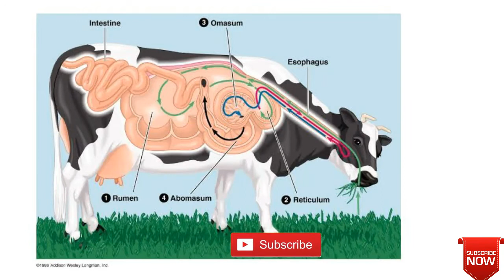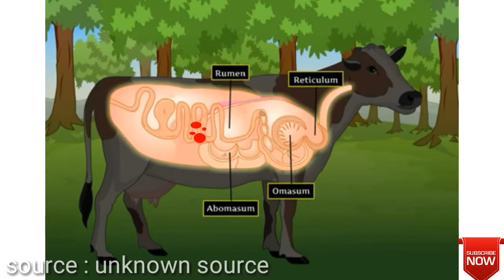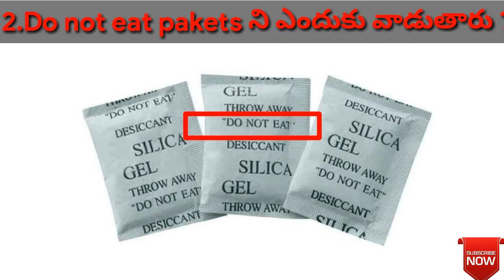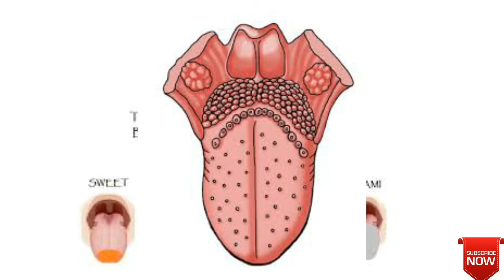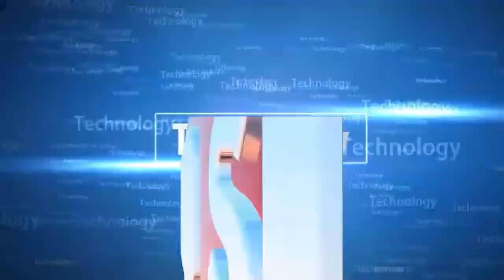How cows , Buffalos digestive process work | use of "Do not eat" packets | need of saliva | awesome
Hii viewers .
Sorry to say this , some where in video you won't listen my voice (only  bgm) due to copy right claim on the audio which I have used earlier . So please try to understand
Today we are going to see the interesting topics called .
1.How does cows , Buffalo s digestive system works
2. Why they provide "do not eat " packets in food preservatives ..And shoes boxes
3. Can we taste any food with out saliva ...??
Notice
 COPY RIGHT NOTICE:

TELUGU AWESOME CHANNEL